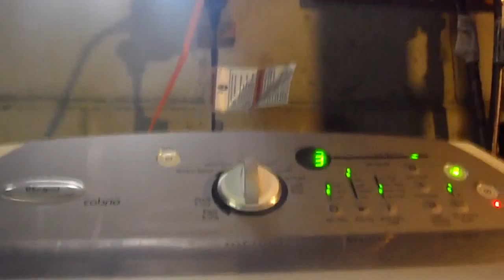Whirlpool cabrio junk drum bearings after 4 years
This washer is only 4 years old and the washer drum bearings are already pretty much worn out a lot. Not very heavy loads ever put in it either.